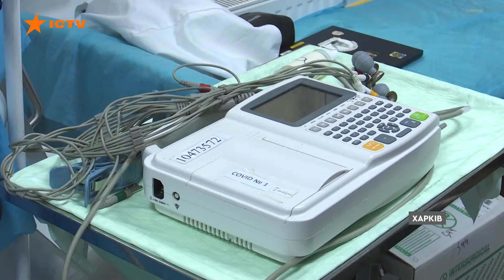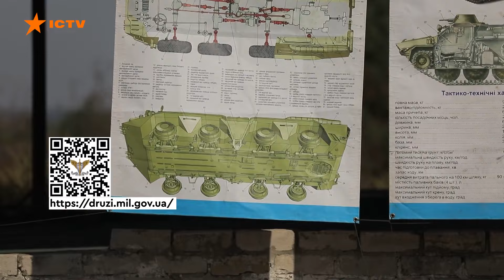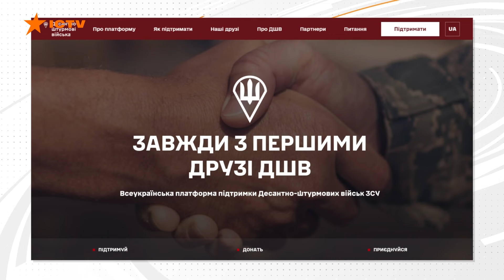Новий ЗАКОН про МОБІЛІЗАЦІЮ ⚡️ Що чекає ЧОЛОВІКІВ 18-25 років? |Новини Факти ICTV за 09.10.2024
00:00:00 - Початок
00:00:22 - Росіяни вдарили по Одещині безпілотниками. В Чорноморську поранено 5 людей
00:02:37 - Окупанти влучили в цивільний автомобіль ФПВ - дроном у Козачій Лопані на Харківщині
00:03:31 - Наслідки обстрілів Харкова: 2 людини з*гинуло, 40 поранені
00:08:35 - Парламент ухвалив закон про мобілізацію чоловіків 18-25 років
00:09:20 - Друзі ДШВ - це спільний проєкт медіахолдингу Старлайтмедіа та десантно-штурмових військ
00:13:56 - Президентка Єврокомісії Урсула фон дер Ляєн, виступаючи сьогодні в Європарламенті виразила підтримку Україні
00:15:20 - Кінець